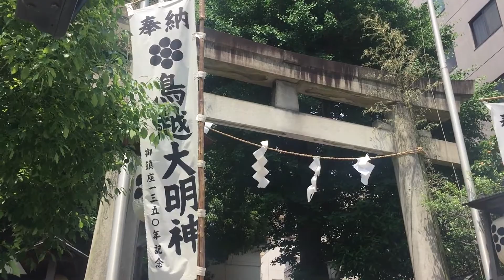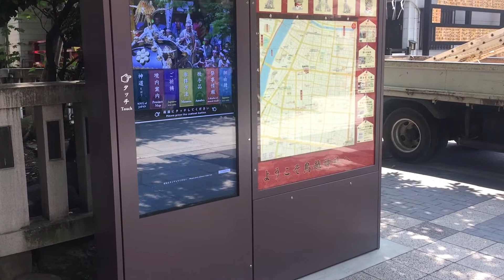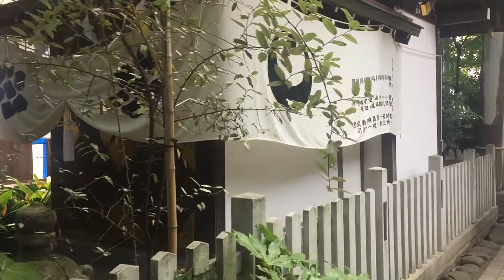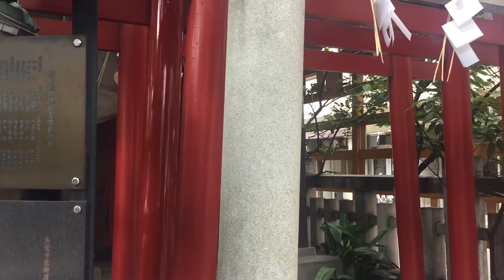Torikoen Jinya Đền Thờ Thần Đạo Nhật Bản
TORIKOEN JINYA ĐỀN THỜ THẦN ĐẠO NHẬT BẢN   một ngôi đền cổ kính đậm nét văn hóa nhật bản từ xa sưa đề lại đến ngày nay trải qua một bề dầy lịch sử hàng trăm năm tai nhật bản đền torikoen tokyo
© Đây Là Video Gốc Bản Quyền Thuộc Về Tuấn Phan JP Cuộc Sống ở Nhật
©Copyright by Tuấn Phan JP Cuộc Sống ở Nhật 👉Do not Reup